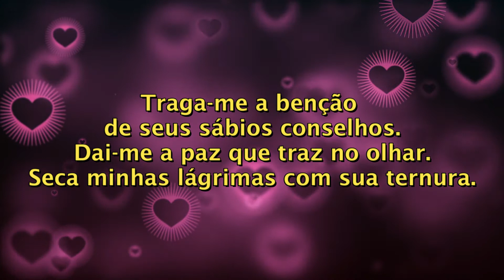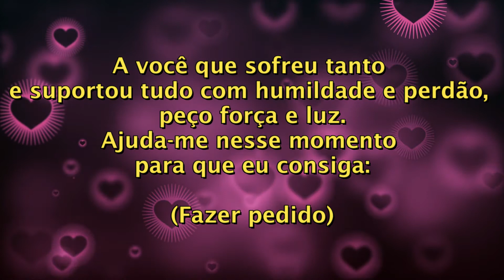ORAÇÃO À PRETA VELHA PARA O AMOR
Com essa oração você melhora sua relação amorosa, restabelece a paz o amor e a harmonia no relacionamento e te ajuda a ser mais feliz ao lado da pessoa amada.
Faça o seu pedido a preta velha Vó Maria Conga e veja sua vida se acertar no amor e em outras situações da vida!
Faça essa oração com muita fé e seja feliz com o seu amor!

Você pode ajudar a manter nosso canal ativo fazendo uma doação de qualquer valor, através do pix ou deposito bancário
DEPOSITO BANCÁRIO :
Banco Santander
Agência: 4733
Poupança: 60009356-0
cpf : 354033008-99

Generosa e abençoada Vó Maria Conga, peço a sua proteção e bendigo a sua presença em todos os meus momentos.

Quero lhe pedir que venha em meu auxílio juntamente com toda tua corrente bendita.

(Fazer pedido)

Traga-me a benção de seus sábios conselhos.

Dai-me a paz que traz no olhar.

Seca minhas lágrimas com sua ternura.

Livra-me de todos os meus perigos.

Livra-me dos contra, das incertezas e da insegurança.

Vó Maria Conga, peço-lhe mais coragem nos momentos difíceis de minha vida.

A você que sofreu tanto e suportou tudo com humildade e perdão, peço força e luz.

Ajuda-me nesse momento para que eu consiga:

(Fazer pedido)

Que Oxalá nos ilumine sempre!

Saravá Pretos Velhos! Salve Oxalá! Saravá os Pretos Velhos!

Saravá os Pretos Velhos! Saravá os Pretos!